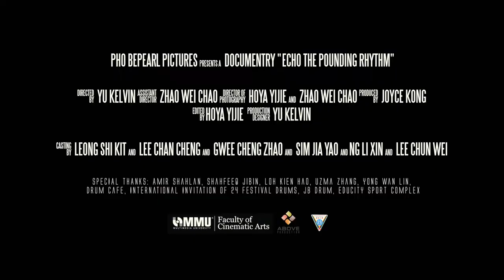Echo: A Pounding Rhythm Official Trailer 1 (2016) - Documentary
Producer | Joyce Kong
Director | Kelvin Yu
Assistant Director | Zhao Weichao
Cinematographer | Hoya Yijie & Zhao Weichao
2nd Camera | Loh Kien Hao
Editor | Hoya Yijie
Sound Recordist | Uzma Zhang
Boom Operator | Joyce Kong

Special thanks :
Above Production
Amir Shahlan
节令鼓 Drums Cafe
Cz Gwee
Foon Yew High School
Gyo Tan
Jarratt Leong Shi Kit
Lee Chun Wei
Lee Zhang Cheng
Ng Li Xin
Sim Jiayao
Wing Tai
Yong Wan Lin